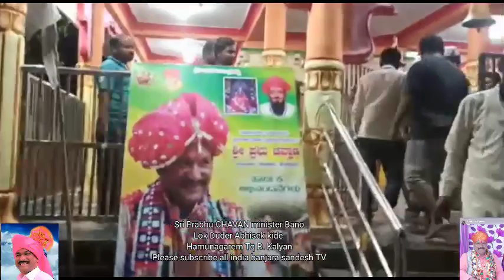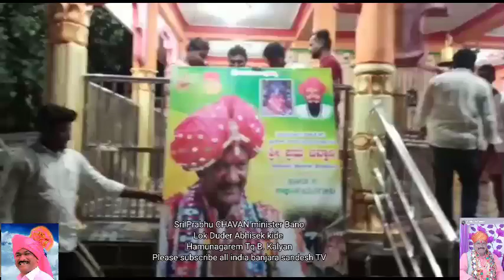Sri Prabhu CHAVAN minister Huyo Duder Abhisek kide Hamunagar Tq B. Kalyan mayi please subscribe